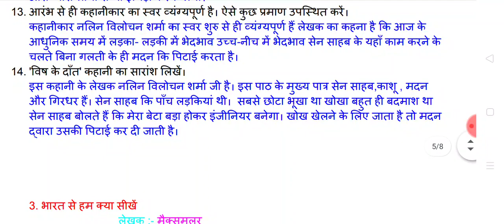विष के दांत | Vish ke dant नलिन विलोचन शर्मा । विष के दांत class 10th हिंदी Book की कहानी पाठ 2 !!